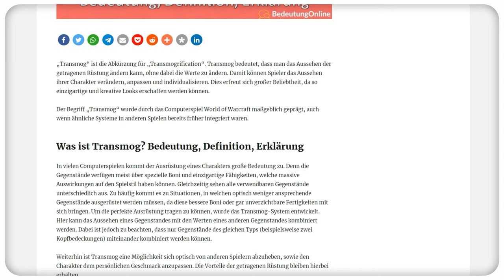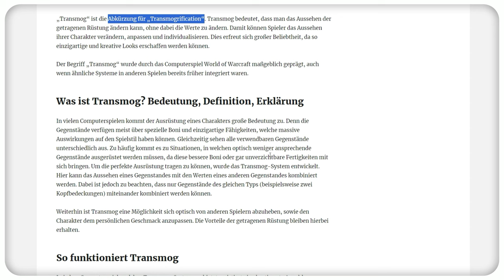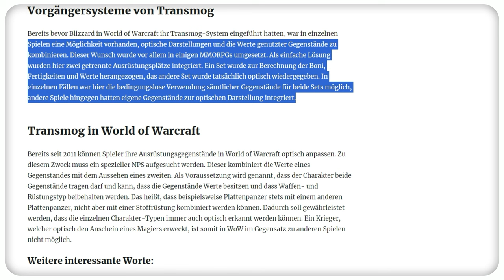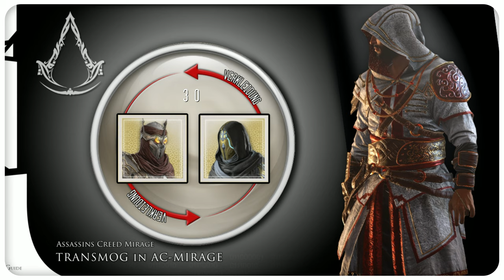Wie TRANSMOG in Assassin’s Creed Mirage funktioniert (Update 1.0.7.)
Seit dem Update 1.0.7. können wir in Assassin’s Creed Mirage Transmogrification betreiben aber wie funktioniert das. Hierzu werfen wir ein Blick wie es in Valhalla geht, wie komplex es in The Elder Scrolls Online geht und was UbiSoft daraus für Assassins Creed Mirage gemacht hat. Es ist anders als du vielleicht denkst.

Kapitelmarken:
00:00 Start
00:31 Transmog in Valhalla,  so geht es
02:11 Transmog in Elder  Scrolls Online
03:57 Transmog Definition aus dem Internet
05:23 Transmog in Assassin’s Creed  Mirage